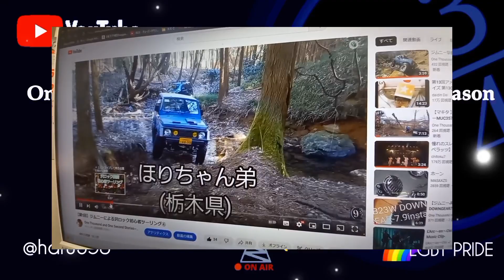ジムニー早春ロック③～初心者さんリターンズ～